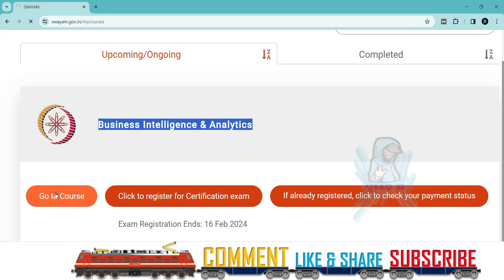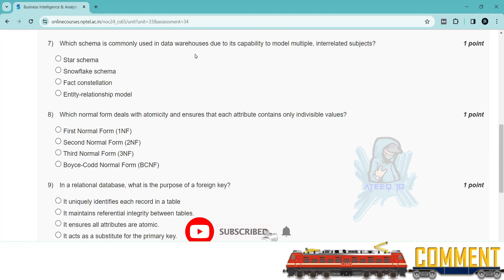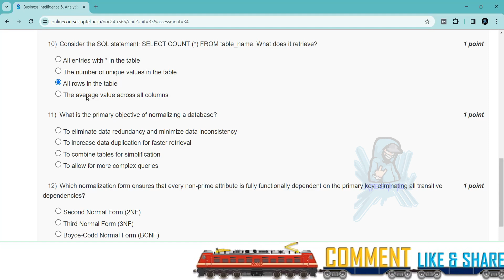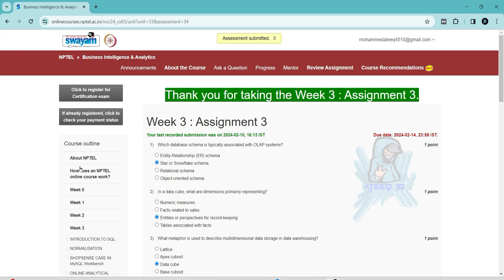NPTEL Business Intelligence & Analytics Week 3 Assignment Answers | Jan-Apr 2024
In this video, we're going to unlock the answers to the Business Intelligence & Analytics questions from the NPTEL 2024 Jan-Apr assignment.

If you're looking to unlock the answers to the Business Intelligence & Analytics questions from the NPTEL 2024 Jan-Apr assignment, then watch this video! By the end of this video, you'll know all the answers to the questions you were struggling with.

32 weeks course nptel assignment answers
8 weeks course nptel assignment answers
4 weeks course nptel assignment answers
week 3 assignment answers of Business Intelligence & Analytics
assignment answers of Business Intelligence & Analytics
Business Intelligence & Analytics answers 2024
2024 nptel assignment answers
2024 nptel assignment answers week 3
week 3
week